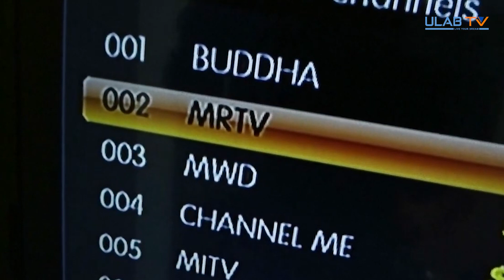মিয়ানমারে সেনা অভ্যুত্থান!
মিয়ানমারে সেনা অভ্যুত্থান। সু চি, প্রেসিডেন্ট মিন্ট সহ অন্যান্য নেতাদের গ্রেফতার করা হয়। বিস্তারিত ইসমাম রহিম কারিবের ডেস্ক রিপোর্টে।